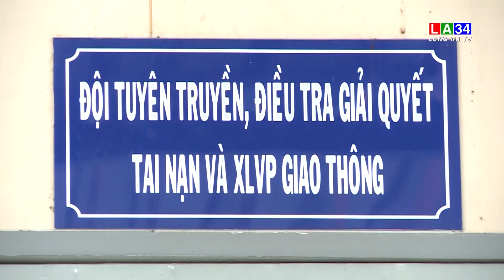Công an Long An triển khai hiệu quả nộp phạt trực tuyến I LONG AN TV